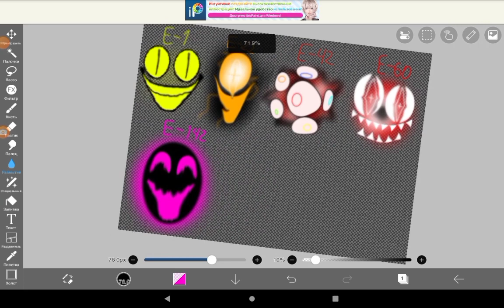New video will be out soon1!1!